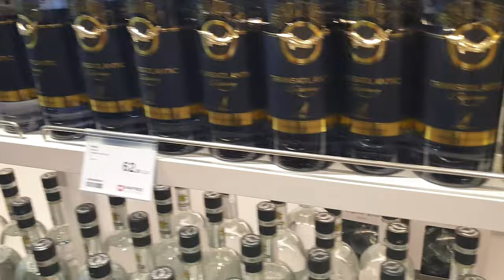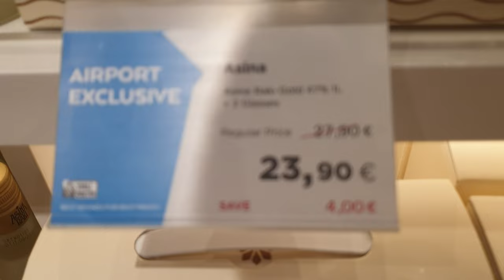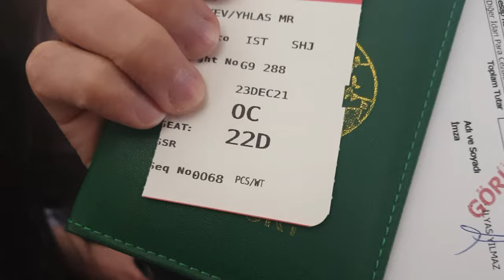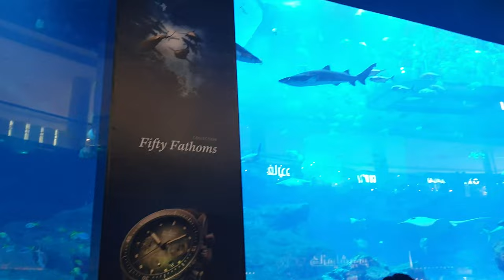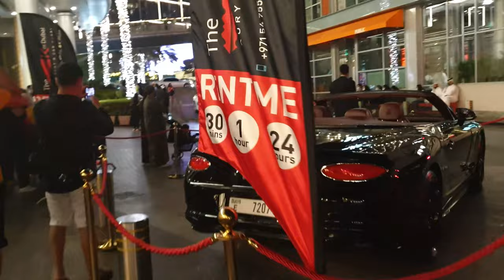DUBAYA GEZELENÇ!!! YOL VLOG//TÜRKMEN OGLAN// 4K VİDEO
dubai, dubaivlog, dubaisiti, dubai, dubaisiti, dubaivlog SALAM DOSLAR HEMMA! HEMME PUBG MOBİLE GOYYAN VİDEOLARYM WE BU VİDEO GÖWNÜNÜZE YARANDYR DİYİP UMİT EDYAN!
LİKE BASYP AGZA BOLMAGY UNUTMAN! NESİP BOLSA BİZEM SİZİN SAYANYZDA
ULLAKAN KANALLARDAN BİRİ BOLARYS! GOLDAW BERELİN DOSLAR!
✅ADYM: YHLAS AKYYEW!
✅PUBG MOBİLE OYUNÇYSY!
✅GAMER!
✅PUBG MOBİLE ADYM: YHLAS TKM!
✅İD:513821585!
✅İNSTEGRAM: @YHLASAKYYEW99
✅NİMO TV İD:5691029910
EFİRLERİMİZ NİMO TV BİLEN YOUTUBE DEN EDYARİS!
✅ULANYAN KOMPİYUTERİM:
Rampage X-horse 600W 80 PLUS BRONZE 4X120mm RAİNBOW FAN USB 3.0 MİDT ATX (PROSSESR)
amd ryzen 5 2600 socket am4 3.9ghz 19mb önbellek 65w işlemci
Gigabyte B450m S2h Amd B450 Am4 Ddr4 3200mhz  (ANAKART)
(2 SANY) CRUCİAL 8GB BALLİSTİK SPORT L.T GRAY DDR4 3000MHz CL15 1.3V PC RAM (RAMLAR)
SAPPHİRE RX590 PULSE 8GB GDD5 256BİT AMD RADOON DX12  EKRAN KART
AMD R5 2600 SAPPHİRE RX90 PULSE 8GB GİGABAYTE B450 S2H KİNGSTON 430GBSSD 8GB RAM
LG 24 24GL600F 1Ms 144Hz HDMİx2 DP FREESYNG LED GARA RENK OYUN MANİTOR
HD PRO WEBCAM C920 ( WEP KAMERAM)
RAMPAGE MEKANİK KLAVYA ( KLAWYATURA)
RAMPAGE 7.1 BASS NAUŞNİK
RAMPAGE KABLOLU MAUS